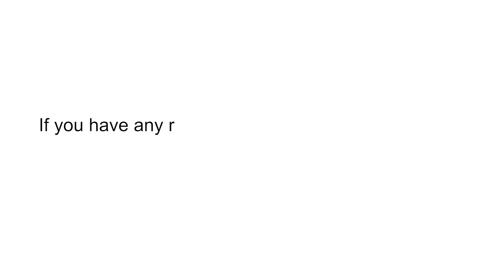In Conversation with Mr. Shridhar Venkat, CEO, Akshaya Patra Foundation.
Mr. Shridhar Venkat serves as the CEO of The Akshaya Patra Foundation. He has over 30 years of experience with leading multinationals like Philips, ABB and Webex Communications India (CISCO). An Eisenhower Fellow 2014 for innovation, Shridhar has been working with Akshaya Patra for the past 16 years.

Mr. Shridhar Venkat answered the following questions during the Impact Talk:
1. At present, The Akshaya Patra Foundation caters to 19,039 schools across India. What is the criteria of selecting schools and nonprofits for providing the feeding support? Is the demographic data of families of beneficiary children taken into consideration to reach out to the
most needy in the society? If yes, how do you incorporate inclusivity and diversity in your reach in the communities?
2. The mission statement of the Akshaya Patra Foundation reads, ‘No Child in India shall be deprived of Education because of Hunger’. Education is the most powerful tool in breaking the
intergenerational cycle of poverty. Based on Akshaya Patra Foundation’s work with children and your experience, please tell us why addressing hunger should be our core agenda and how can the same contribute to socio-economic development of India?
3. Looking at the vast scale of the Mid-Day Meal Program, how do you measure your impact? Please share with us the key indicators and methods adopted for the impact measurement.
4. COVID19 has severely impacted the food security and livelihood of many in India. Under the relief work carried out by The Akshaya Patra Foundation to distribute cooked meals and relief kits, what was the criteria for shortlisting beneficiaries? Was this in any way linked to the Public
Distribution System? How did you ensure there was no duplication of the relief efforts carried out by different institutions?
5. Akshaya Patra Foundation conducted incentivized drives to address vaccine hesitancy among marginalized populations. Tell us a little bit about the program? Based on your experience from the program, what are the major challenges in vaccinating India against COVID19? How did you
overcome these challenges? What are some of the best practices that you would like to share with us?
6. COVID19 led to the closure of schools in India for a very long =me. Majority of the children who receive the mid day meals in India come from marginalized families. For many of them, at times the mid day meal is the only wholesome meal in a day. How did you cope with this challenge
and what approach did you adopt towards ensuring continued access to meals for these children?
7. The Akshaya Patra Foundation has recently collaborated with Indian Institute of Science (IISc) Bangalore to set up a first-of-its-kind research lab to conduct studies in the field of food security for children. What are the key areas of study that will be undertaken and the key outcomes
expected out of this research? How will the research contribute to the discourse and efforts taken to eliminate hunger and malnutrition in children?
8. Given the increased focus on ‘Nutrition for All’ and emerging innovations in the space, What is the way forward plan of The Akshaya Patra Foundation?